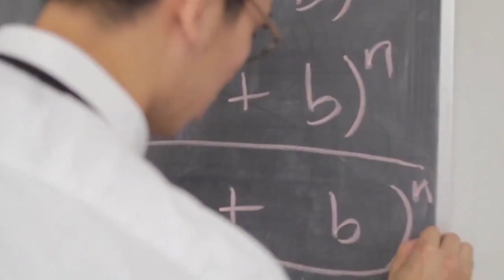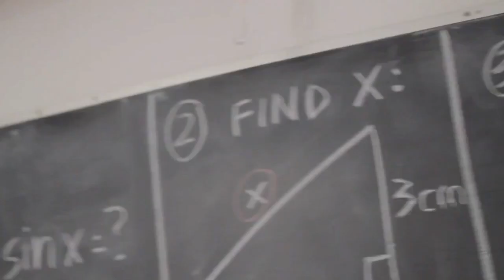Jeremy Lin Talks Linsanity the Movie, Appearing in YouTube Videos and More at Samsung SXSW 2013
Linsanity stops by Austin, Texas when Jeremy Lin talks with Shira Lazar about Linsanity the movie!

Jeremy Lin stops by Austin, Texas and brings Linsanity with him to SXSW! Jeremy Lin discusses his brand new documentary, Linsanity the Movie, appearing in various YouTube video and the overall message he wants fans to take away from his new film!